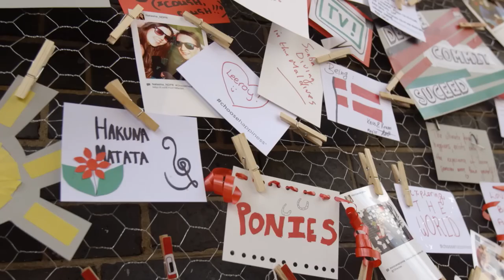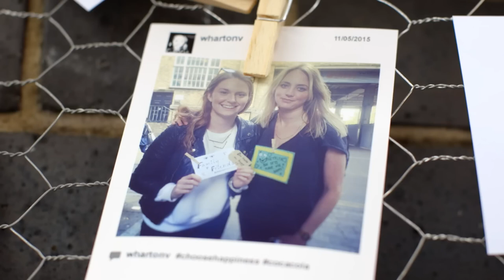Coca Cola | Coca Cola Creates Giant Living Pin Board